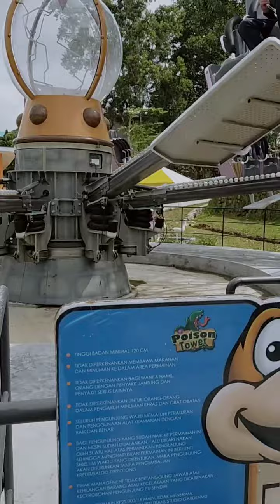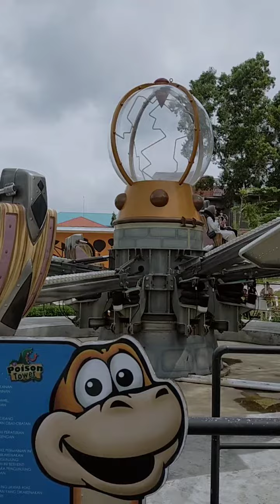Lebaran Seru di Tanjung Pinang(3)